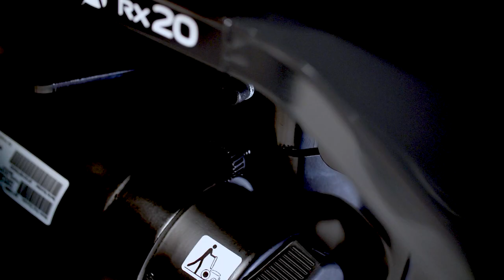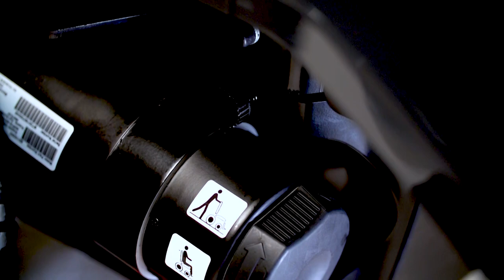AVIVA - Comment démonter et remplacer le module de puissance ?